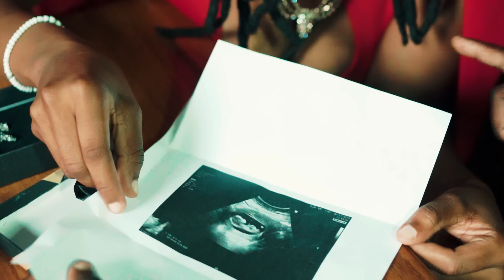CM Muziq - Love you for Life (Official Music Video)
Written and Performed by CM Muziq
Track produced by LaSoul
Directed by  @lasoulstudio
Assistant Director - Eazy Visualz
Leading lady  - Ntotho
Project Coordinator - Zanele